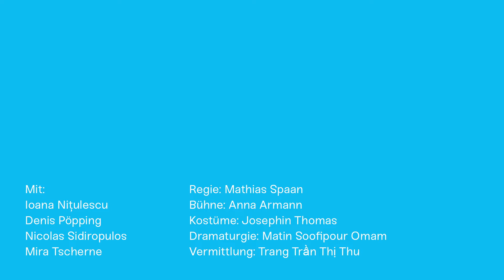Du blöde Finsternis! · Trailer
Eng und schäbig ist das Büro von „Brightline“, ein telefonischer Krisendienst, für den Frances, Jon, Angie und Joey als Freiwillige arbeiten. Jede Dienstagnacht leihen sie fremden Menschen ihr Ohr – und geben ihr Bestes, um den ratlosen bis verzweifelten Anrufer*innen das Gefühl zu geben, alles wird gut.

Und das ist wirklich notwendig. Denn die Welt ist im Ausnahmezustand: Das Wetter tobt, die Luft ist verpestet, Brücken stürzen ein, der Strom fällt aus, eine wirtschaftliche Krise droht. Alles scheint in Auflösung begriffen. Doch Woche für Woche hören die Vier sich die großen und kleinen Sorgen an, reagieren auf menschliche Katastrophen und wehren gekonnt unangemessene Anrufe ab. Und jonglieren wie nebenbei auch ihre eigenen Leben in der Krise.

Sam Steiner zeichnet eine bunt zusammengewürfelte Schicksalsgemeinschaft, die alles daransetzt in einer aussichtslosen Zeit sich und anderen die Hoffnung zu bewahren. „Du blöde Finsternis!“ ist damit ein lebhaftes Plädoyer für die Kraft der Solidarität und die Vitalität des Optimismus.

ab 14 Jahren · 8. – 13. Klasse
Premiere: 31. Mai 2022
von Sam Steiner Aus dem Englischen von Stefan Wipplinger
Regie: Mathias Spaan · Bühne: Anna Armann · Kostüme: Josephin Thomas · Dramaturgie: Matin Soofipour Omam · Vermittlung: Trang Trần Thị Thu
Mit: Ioana Nițulescu, Denis Pöpping, Nicolas Sidiropulos, Mira Tscherne